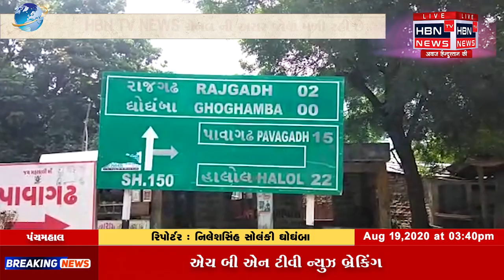પંચમહાલ જિલ્લાના ઘોઘંબા શેહર મા HBN TV NEWS ચેનલ ની અસર જોવા મળી રહી છે